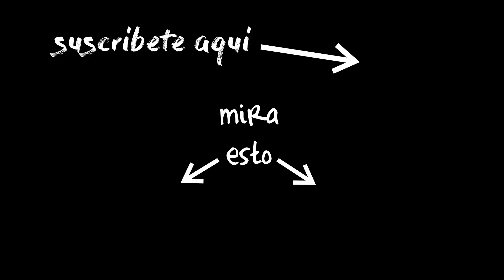Berrinche ­­// NO TE ENOJES // HUAJU ® Reglas del juego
En este video te muestro el juego de mesa conocido como Huaju, Berrinche o No te enojes. Te muestro como es el juego y cuales son las reglas.
Es un juego de mesa muy entretenido y altamente recomendable para jugarlo con la familia y amigos, pasaran horas de sano entretenimiento y diversion, lo mas divertido es ver como tus oponentes se equivican.

Akalowi